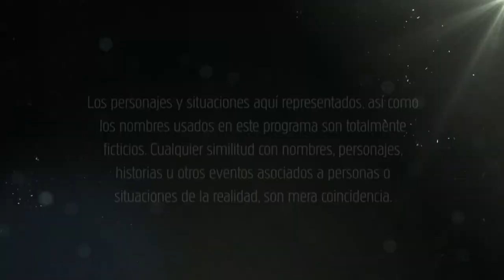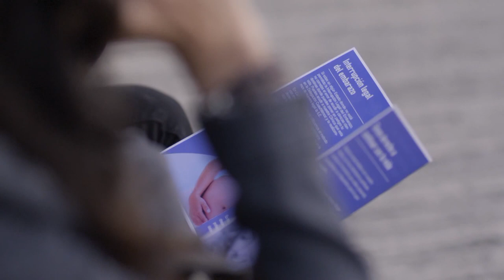Centaur’s Woman 2 | Episode 39 | Telemundo English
Official video of Telemundo content Centaur’s Woman 2. Leticia plans to take a video at the Centauro's house as evidence to hand it over to the police.

Centaur’s Woman 2
The revenge of Centauro, who is obsessed beyond all limits, and while rebulding his empire, he will use all his cunning and evil to punish Yolanda, Gerardo and all those who joined them to betray him.